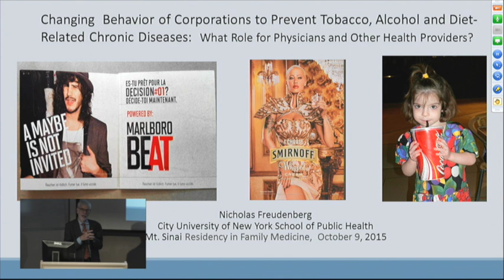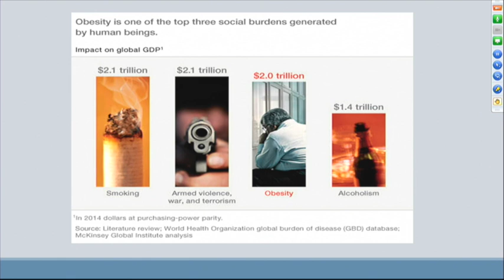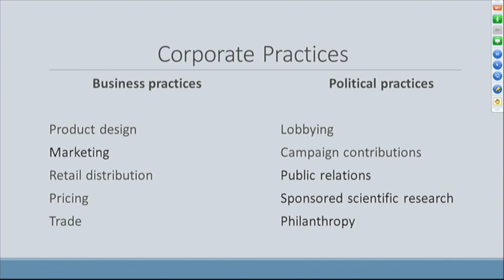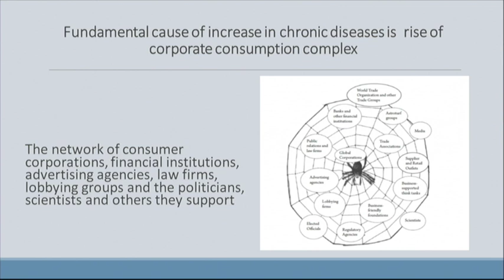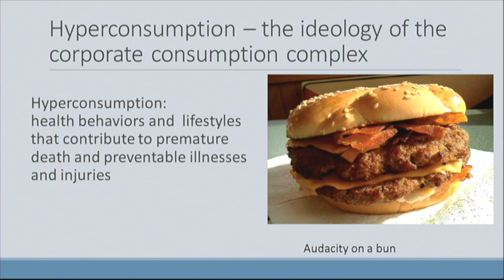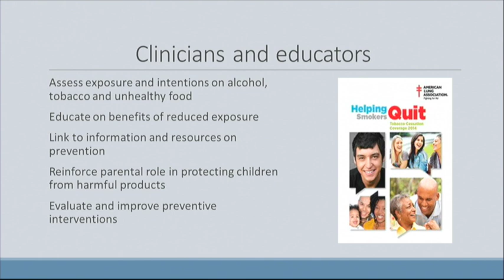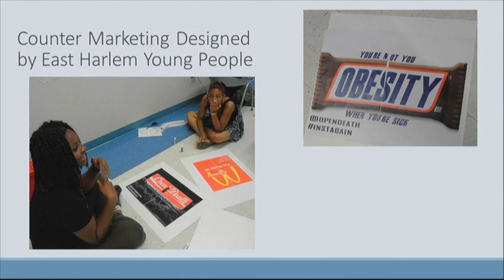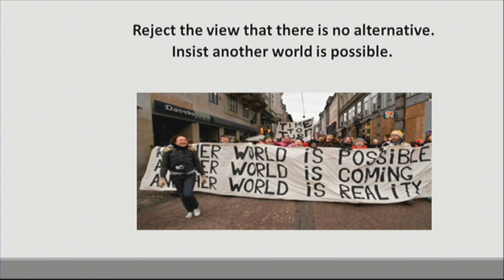Nicholas Freudenberg, DrPH: Changing the Behavior of Corporations to Prevent Chronic Diseases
“Changing the Behavior of Corporations to Prevent Tobacco, Alcohol and Diet-Related Chronic Diseases: What is the Role of Physicians?”

Nicholas Freudenberg, DrPH (Distinguished Professor of Public Health, City University of New York School of Public Health; Director, New York City Food Policy Center, Hunter College)